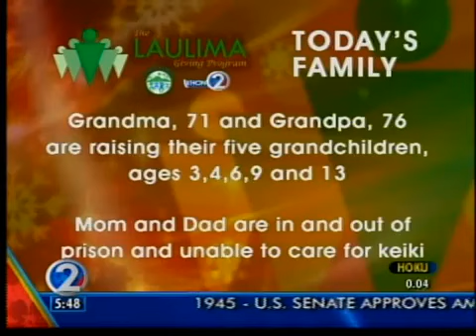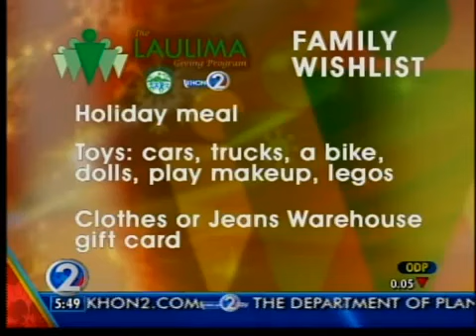12-4-12 Laulima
12-4-12 Laulima